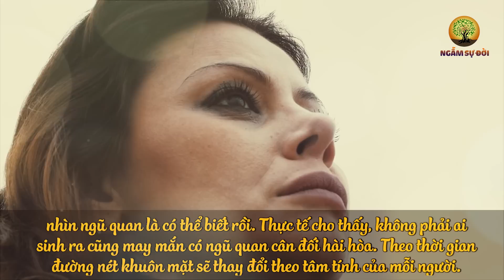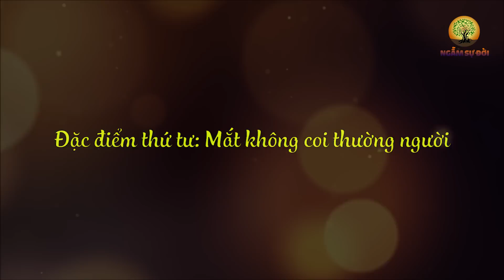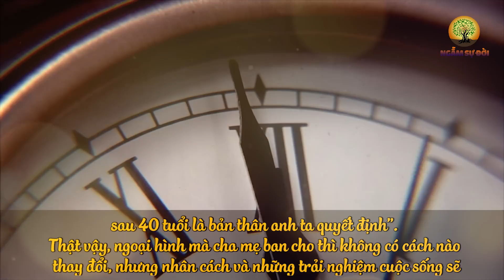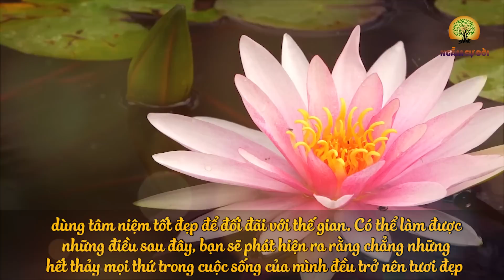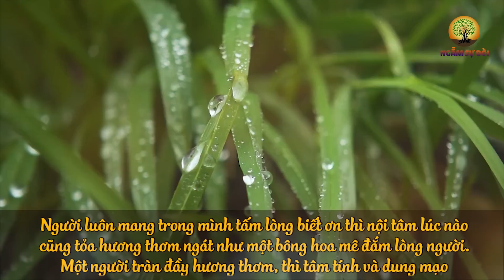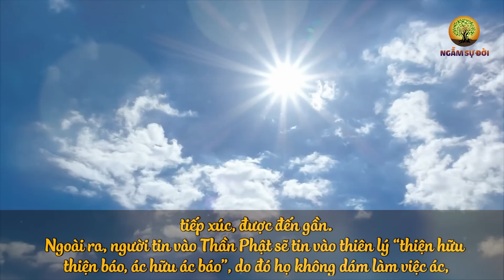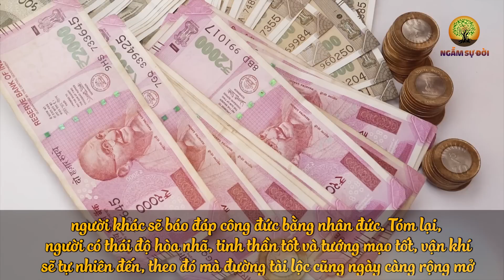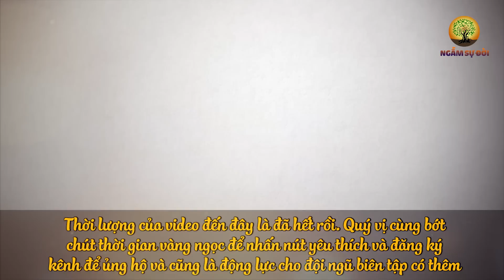Sống đến TUỔI 40 có PHÚC BÁO hay không chỉ cần NHÌN MẶT là biết | Ngẫm Sự Đời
- Biên tập nội dung: Lê Vy
- Dựng video: Phương Thảo
- Giọng Đọc: Thùy Duyên